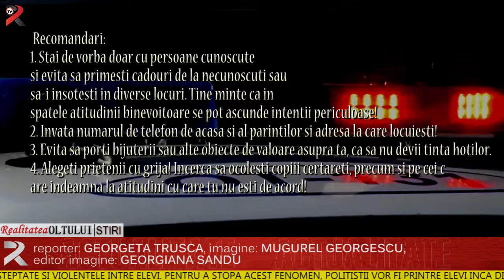Polițiștii la catedră, lecția de siguranță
Vine școala,  așa că sunt așteptate și violențele între elevi. Pentru a stopa acest fenomen, polițiștii vor fi printre elevi încă din prima zi.